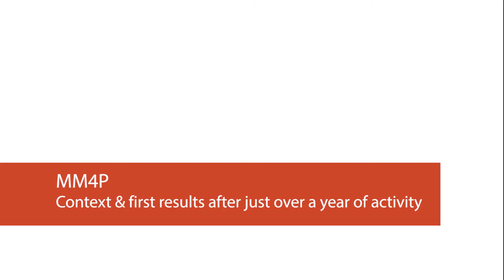MM4P in Malawi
Digital Financial Services, specifically branchless banking, has the power to transform the number of unbanked people in Malawi.

MM4P works to develop digital financial services (DFS) in Malawi since 2012. This video provides a brief account of the progress made so far by the programme in the country and the type of activities MM4P has undertaken with the different actors of the DFS ecosystem such as mobile network operators, financial service providers and governmental organizations.

(Video Music Copyright: Mercurial Temperment - Killer Tracks - Christian Telford)